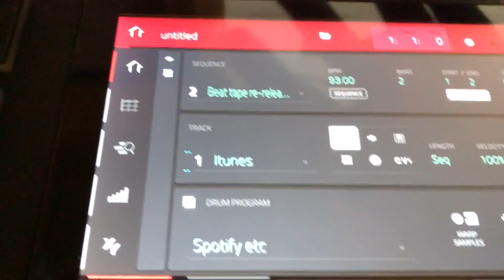Old Beginnings Beat Tape Vol. 1 | Dropping SOON!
I appreciate your support! I am on a mission to get hip hop widely appreciated with the sampling sorcery we do, and to also educate the new heads of where we came from.